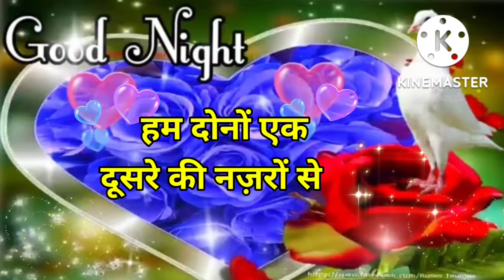Good night video, Good night status, Good night song ,Good night song for what's app